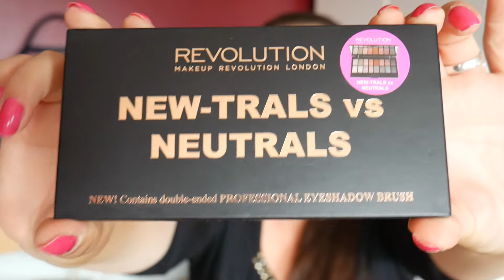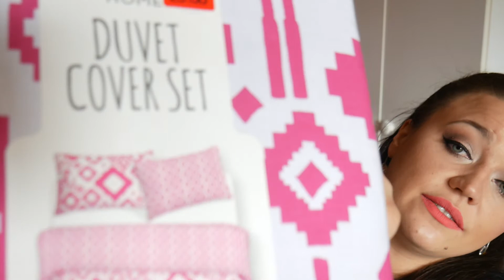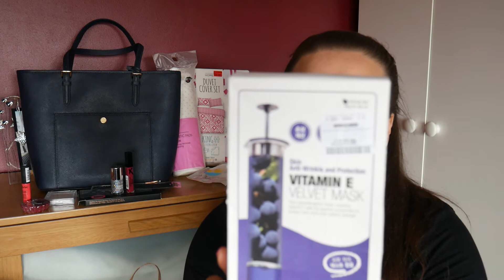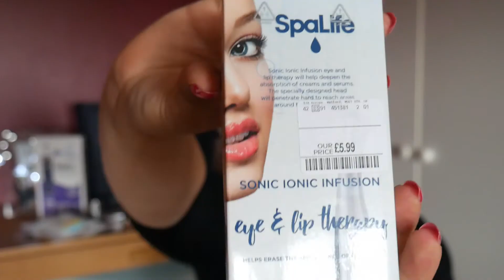#1 Haul zakupowy - Michael Kors, Tk Maxx, Primark, Boots etc.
Witam kochani,
zapraszam serdecznie na mój pierwszy haul zakupowy.
Dużo przyjemnośc i i jedno małe rozczarownaie.

Na początku opowiadam o porażce z eBay, natomaist jeżeli nie chcecie tego słuchać a obejrzeć tylko przyjemności to przeskoczcie do min. 5:57

***Zabrania się wykorzystywania mojej własności jaką jest ten filmik oraz inne zamieszczone na moim kanale, ani w całości ani w jakiejkolwiek części bez mojej pisemnej zgody. ***